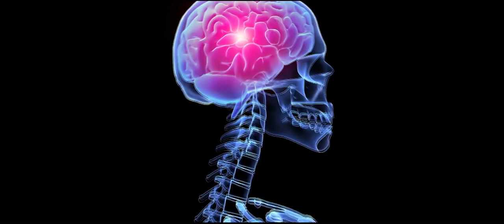SAUL TRAILER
Saul" is a Psycho Thriller that endeavours to explore  the world  of a psychopath, a brilliant 28 year old student who  has been turned into a monster by the environment in which he has been brought up in, the mental torture  he has received  at the hand of his cruel mother who is ashamed of his existence, because he was born as a result of incest,this has consequently blossomed a deadly mental  disorder in him and he is on a mission to search for love in order to shame his dead mother's ghost